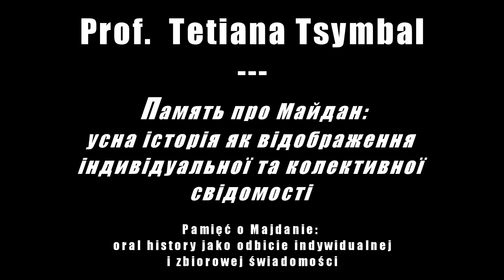Tetiana Tsymbal: Память про Майдан...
Prof. Tetiana Tsymbal: Пам‘ять про Майдан: усна історія як відображення індивідуальної та колективної свідомості (Pamięć o Majdanie: oral history jako odbicie indywidualnej i zbiorowej świadomości).

Międzynarodowa konferencja naukowa: Historiografia w kontekstach nieoczekiwanych.

Organizatorzy: Towarzystwo Historiograficzne (Koło w Lublinie), Zakład Metodologii Historii UMCS, Koło Metodologiczne Historyków UMCS, Instytut Europy Środkowo-Wschodniej w Lublinie.

Komitet organizacyjny: Dr Ewa Solska, Dr Piotr Witek

Obrady odbywały się w sali konferencyjnej IEŚW w Lublinie.

Realizacja wideo: dr Piotr Witek

(realizacja: prof. Andrzej Radomski)